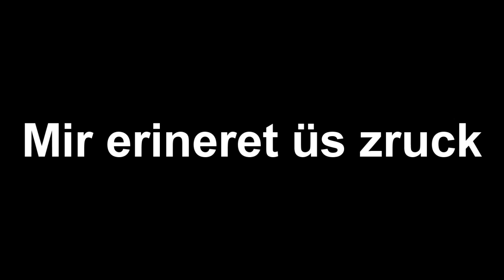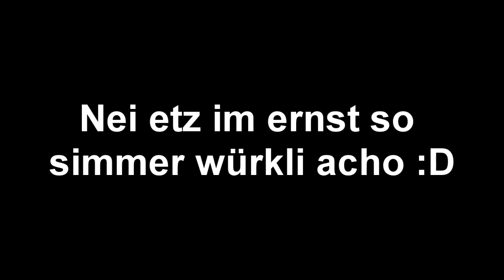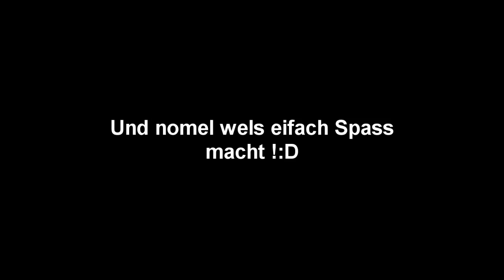Fatlum Musliji & L.KAY - Auf dem Weg zur Berufsmesse Zürich [HD].wmv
LIONSCINEMA präsentiert euch Exklusiv das neue Video von ''Fatlum Musliji & L.KAY'' auf der Berufsmesse in Zürich.

MUSIC: Flori -- Tallava, LFMAO -- Party Rock Athem, Bruno Mars -- Lazy Song, Jason Derulo -- Give it to me